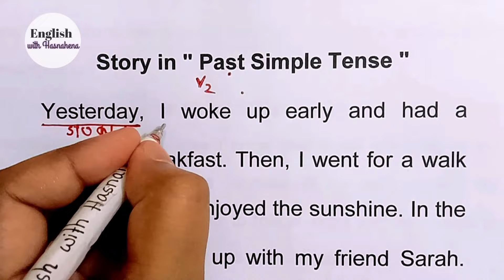Part 5| ইংরেজি রিডিং পড়ে বুঝার সহজ উপায়| past indefinite tense story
Title of the video: Part 5| ইংরেজি রিডিং পড়ে বুঝার সহজ উপায়| past indefinite tense story| moral story @englishwithhasnahena